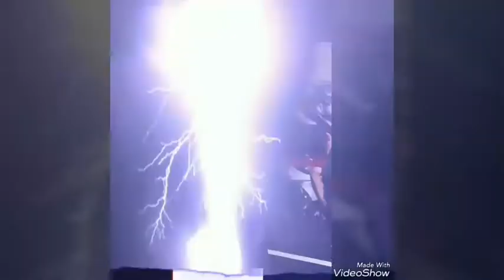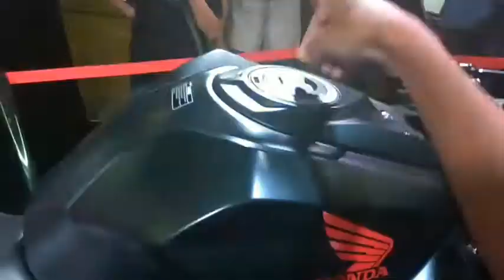Full Review All New Honda CBR250RR - Plus & Minus Sampai Fitur Uniknya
video ini saya buat atas penilaian saya pribadi, tidak ada yang namanya rivew BAYARAN..
semua murni dari pandangan dari hati
wkwkwk
untuk test ride nya bulan depan ya bro
(mudah mudahan saat launching ada unit test ride nya)